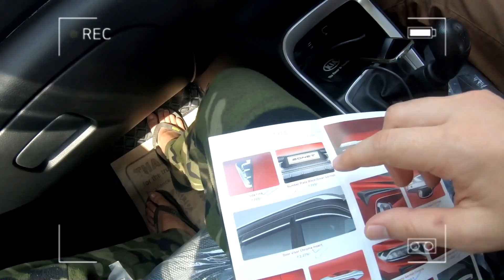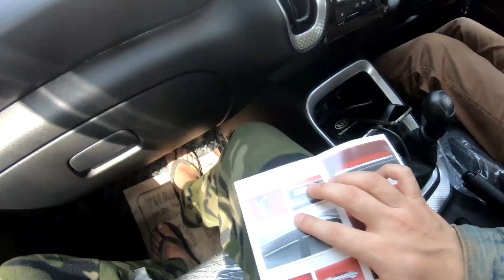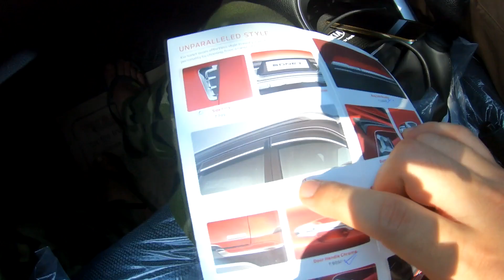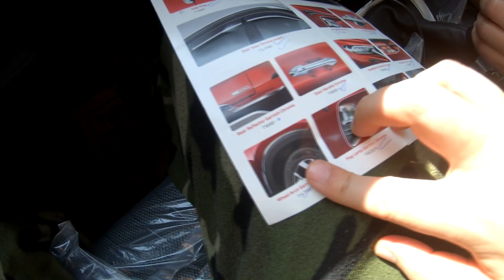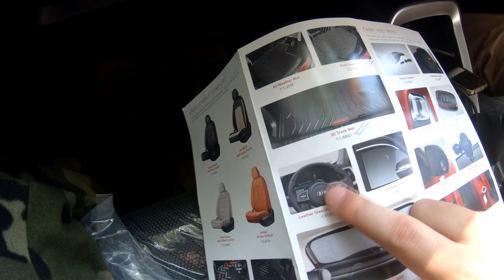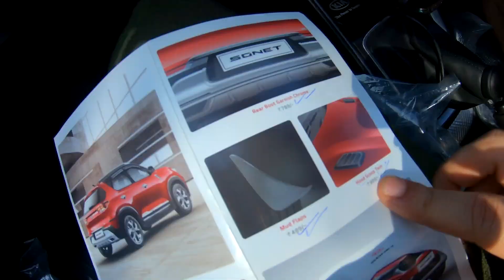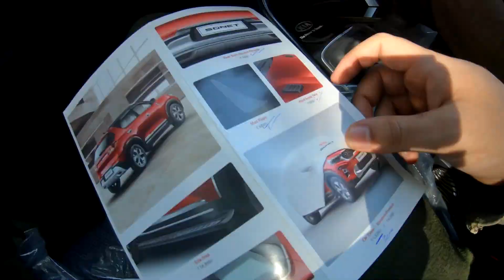Kia Sonet Accessories With Price | Kia Sonet HTK Plus 2021 | Gurung Brothers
Timecodes
00:00 -  Intro
00:35  - Video Start
01:43 - Accessories
16:27 - Price Of Accessories
21:16 - Outro

Kia Sonet Car Cover

Kia Sonet Leather Steering Wheel Cover

Kia Sonet Sunshade Row A With Zip

Car Number Plate Frame

Car Mobile Holder

Kia Sonet Sunshade Row A Without Zip

Kia Sonet JAINFAM Car Window Roller Curtain

Blind Spot Mirror

Kia Sonet/Seltos Car Key Cover

Vacuum Cleaner